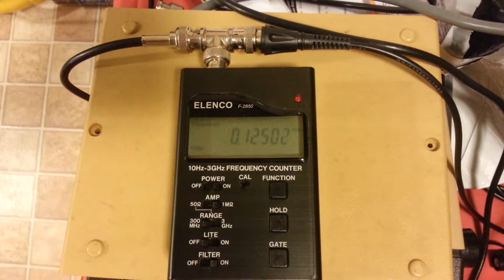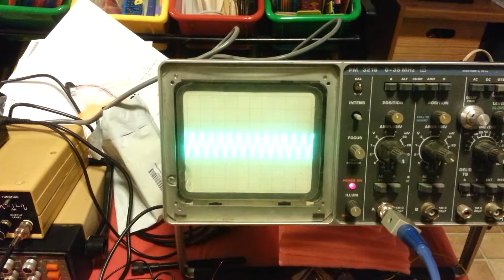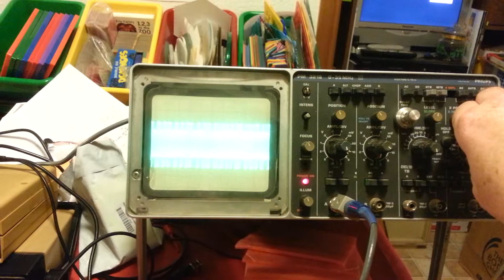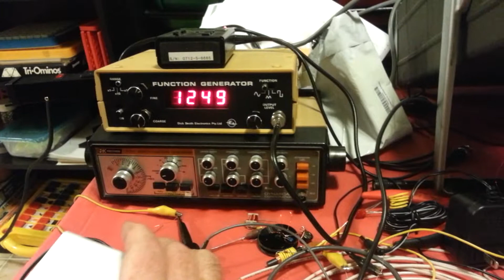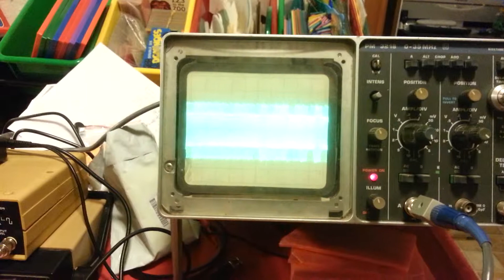Simple 125kHz RFID reader proof of concept test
The idea is to come up with a reliable but simple and cheap RFID reader that doesn't rely on custom chips or modules. Ideally, without using a tuned circuit in the transmitter so that the frequency of the reader can adapt to the exact tuning of the RFID tag.

I'll be doing further development. For this test, I just wound a coil with about 20 turns or so roughly the size of the RFID tag. No calculations done. It is driven via a 150 ohm resistor from a signal generator tuned to 125kHz for this video. The scope is connected directly across the coil.

The concept used is that when a tuned circuit is placed in the field of an untuned coil being driven at the resonant frequency of the tuned circuit, the impedance of the untuned coil takes on the characteristics of a circuit at resonance. The peak AC voltage rises.

Tests done off-camera indicated that the actual peak of that particular RFID tag resonant frequency is closer to 128kHz, but testing indicated that the backscatter radiation from the tag still clearly works at 125kHz.

This was from a Meetup for OlyMEGA, a maker club in Lacey/Olympia, WA. The meetup was called Let's design an RFID reader without specialized ICs.